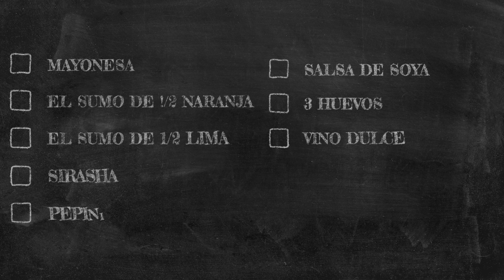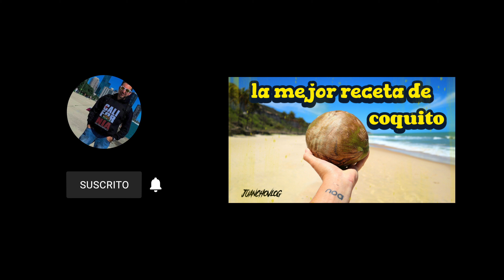La mejor Hamburguesa de Mortal kombat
Juanchodores aqui les dejo la receta de La Mejor Hamburguesa de Mortal Kombat a lo Liu Kaing! un brutality de sabor!!! Vuelve a la pantalla grande el famoso video juego de los 90 que tanto jugamos ahora con unos efectos de este milenio promete ser todo un exito de taquilla!! y Juanchovlog hizo la hamburgesa ideal para esta pelicula una receta facil y sencilla!

     Recuerda Juancho Te Quiere!